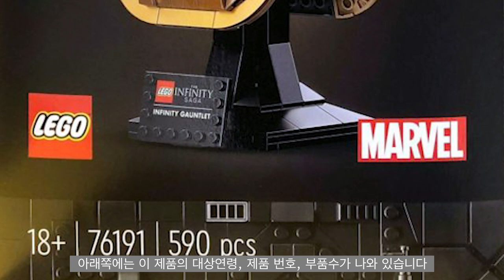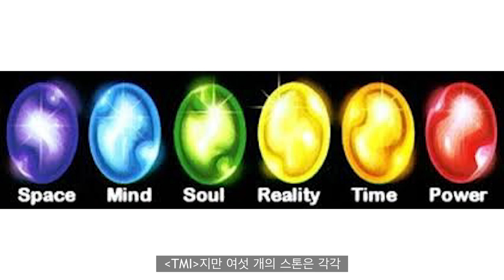레고 마블 인피니티사가 시리즈 76191 인피니티 건틀렛 : LEGO Marvel 76191 Infinity Gauntlet. Infinity SAGA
오늘 영상은 레고 마블 인피니티 사가 시리즈인 76191 인피니티 건틀렛 소개 영상입니다

Lience
Audionautix의 Your Intro에는 크리에이티브 커먼즈 저작자 표시 4.0 라이선스가 적용됩니다.